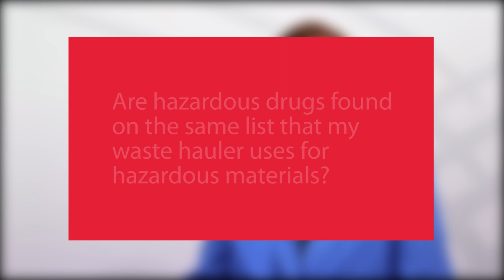Cardinal Health USP 800 Ask the Expert – Defining Hazardous Drugs (HDs)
Patricia Kienle, RPh, MPA, FASHP, answers some frequently asked questions related to USP 800 and how to define hazardous drugs.